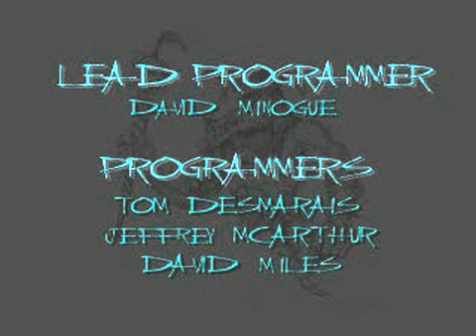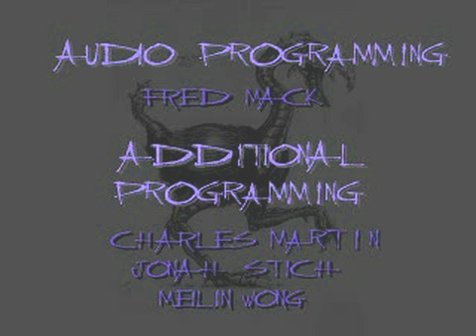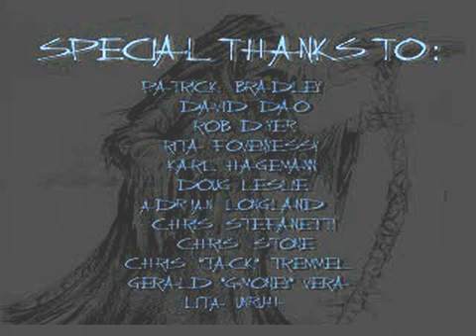Akuji - Outro (DE)